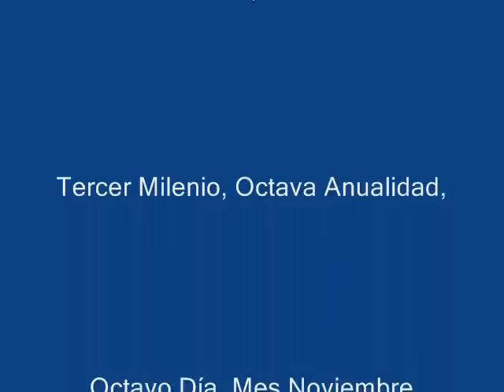En 2008, Metamorfosi Clara y Profundo Saber * Poeta De Torre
En una peña donde se encontraban
reunidos, de aquel pueblo, los vecinos,
Metamorfosis Clara, pregunto,
a Profundo Saber, lo que te digo...

¿Es un punto de luz entre la noche,
que avanza hasta subirse a los tejados?
¡Qué va... mi dardo corazón tranquilo...
es simplemente la luz brío de un pasado!

Pues esta luz te marca muy precisa
por donde hay que tirar en el camino...
No seguirla es de necios e impulsivos
a los que importa todo mil cominos.

La Historia canta con su voz concreta
lo que es el carro con la bicicleta,
la espada con la mano... y la pistola,
con la senda de dar en la raqueta.

Grecia, inaudita, mas bella que el cielo.
Roma potente como el ras del viento.
Europa pedernal de puerta abierta
y América genial en sus cimientos.

Oriente lo imposible en el misterio,
porque China, Japón, India y los más,
punto a punto crearon la escalera
que marca simplemente El Bien y El Mal.

Metamorfosis Clara, buen pensante,
insistió que aclarasen los conceptos,
pues El Tercer Milenio es poderoso
y posee mas reservas y preceptos.

Profundo Saber, dio vuelta a la taza,
de café con seis gotas leche vaca
y bebiendo de un trago el contenido
recitó la siguiente funda traca...

Si en vez de un sorbo tomo mil tragadas,
de este café con leche, As de Instancia,
los nervios subirán por mis estrías
y mis manos caerán sobre la estancia.

Así os brindo la ley de los caminos,
que es tan simple como el punto luz...
El abuso destruye sin remedio,
lo inmediato, el futuro y al gandul.

La consecuencia es triste pero cierta,
pues pagan los infantes y las damas,
los corderos, los gatos y los tigres,
los peces, las ballenas y las ranas.

Soy transmisor de lo que está ocurriendo
en este Plan Octavo del Milenio,
cerca de Navidad, de Fin de Año
con Mundial Movimiento Previniendo.

Al Espíritu Santo Incomprensible,
dueño del Todo, y de Intangible Fuerza,
pido que calme a todos de reyertas
y de Paz, Pan y Casa a Mancho y Hembra.

Jesús De Torres Cabezudo
España, Alicante
Tercer Milenio, Año ocho, Noviembre, Día 8